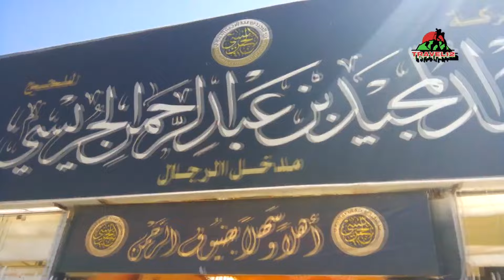যেভাবে শয়তানকে পাথর মারতে হয় জামারাতে গিয়ে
Travel12 is a Natural views channel. Here the world nature is presented through traveling. Tourist places are shown especially with rural nature, people, agriculture, food etc.
I am Hafizul Islam. love nature Love to go to nature. So as far as I go, I try to show them to you. So I take pains to record videos and create content and present them to you.
Please support me. So that with your support I can bring out more wonderful things. thank you.

জামারাত রামি আল জামারাত, জামারাতে পাথর নিক্ষেপ, জামারাতকে পাথর মারা, জামারাহ, মিনা জামারা, জামারাতের ইতিহাস, ঐতিহাসিক সেই জামারাত, জামারাত কোথায় অবস্থিত, জামরাহ, জামারাত কোথায় স্থাপন করা হয়, জামারাত কিভাবে সৃষ্টি হয়েছে, জামারাত কেন এতো গুরুত্বপূর্ণ, এত কাছ থেকে জামারাত আগে দেখেননি, জামারাতের গুরুত্বপূর্ণ ফজিলত, জামারায় শয়তানকে পাথর নিক্ষেপ, জামরায় শয়তানকে পাথর মারার দৃশ্য, খুব কাছ থেকে জামারাতে শয়তানকে পাথর নিক্ষেপ, জামারাতের ঐতিহ্যবাহী গুরুত্বপূর্ণ ৩টি পাথর
পাথর নিক্ষেপ, হজে পাথর নিক্ষেপ, জামারাতে পাথর নিক্ষেপ, জামারাত পাথর নিক্ষেপ, শয়তানকে পাথর নিক্ষেপ, শয়তানকে পাথর মারা, জামারাত, বড় শয়তানকে পাথর নিক্ষেপ, মিনায় পাথর নিক্ষেপ, হাজীদের পাথর নিক্ষেপ, শয়তানকে পাথর মারার দৃশ্য, শয়তানকে পাথর নিক্ষেপ করা হয় কেন, জামারাতকে পাথর মারা, যেখানে শয়তানকে পাথর নিক্ষেপ করতে হয়